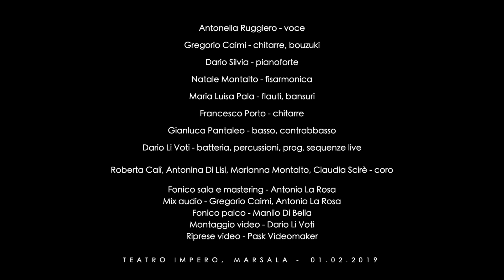Ave Maria (F. De Andrè) - I Musicanti di Gregorio Caimi ft. Antonella Ruggiero - Official Video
Brano estratto dal  concerto  "In Direzione Ostinata e Contraria" - Tributo a Fabrizio De Andrè - in occasione del ventennale della sua scomparsa, con la prestigiosa collaborazione di Antonella Ruggiero.
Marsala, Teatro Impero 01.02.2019